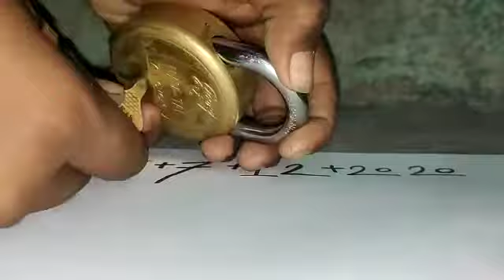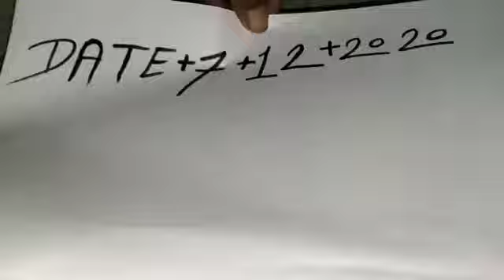KALI HALDI BLACK TURMERIC AVAILABLE ORIGINAL REAL LOCK KAPOOR TEST RUBY ROY(2)